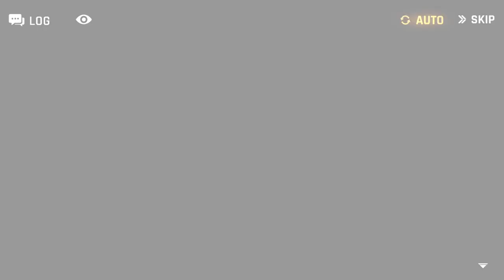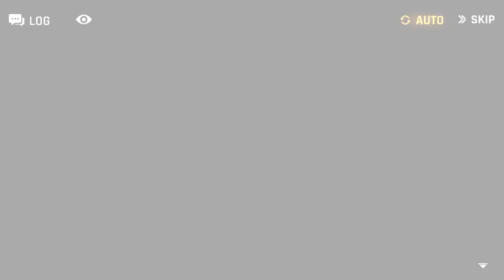홀로라이브x카운터사이드 콜라보 스토리 / CounterSide x holoMyth Collaboration story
한국어로 다 되있음!